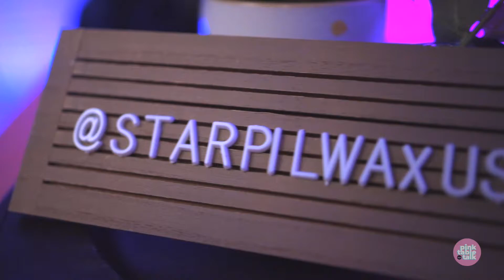Ep 3 • Pink Table Talk • Hard Wax vs Soft Wax • Yali & Nicole • Starpil Wax USA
HardWax vs SoftWax. What’s the difference? Estheticians Talk.
What is hard wax? 5:44
What is soft wax? 8:54
Differences between hard and soft wax? 11:30
What is a creamy wax formula for? 14:44
What is a crystalline formula for? 15:15
Leg wax service starts at 20:17
How to use soft wax: 20:53
How to use roll-on wax: 21:54
How to use creamy hard wax: 22:47
How to use crystalline hard wax: 23:56
To find the best waxing products for your clients so you don’t end up in a waxing nightmare, shop America’s favorite wax brand: starpilwax.com use the discount code at the end of the video to SAVE 15% off your order!